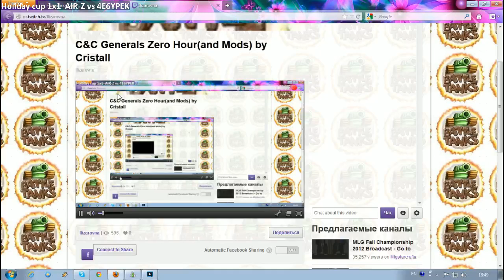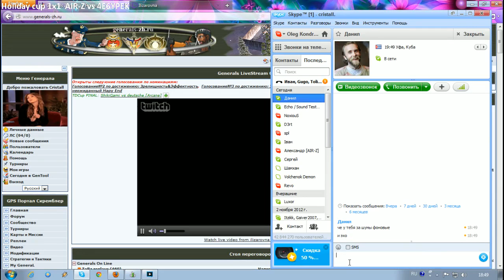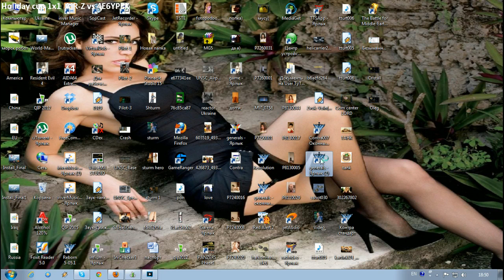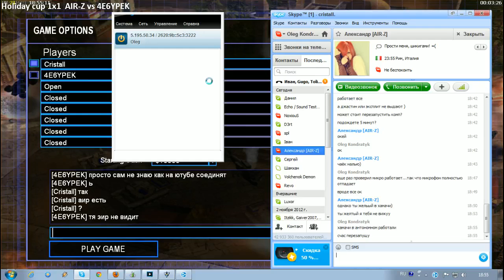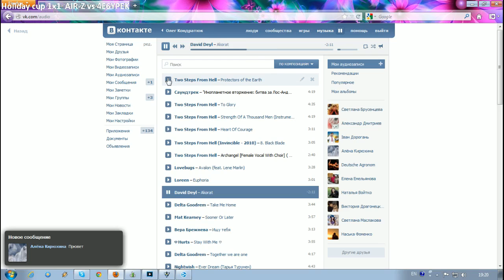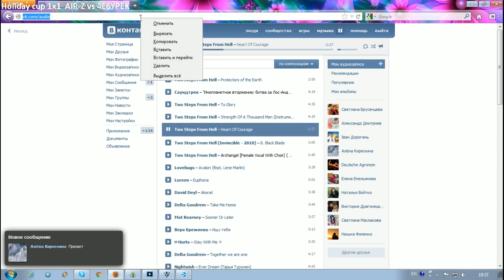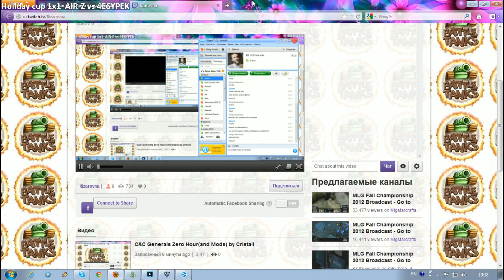C&C Generals Zero Hour(and Mods) by Cristall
Holiday cup 1x1 Air-Z vs 4EBYREK